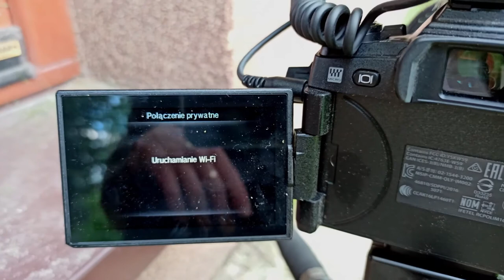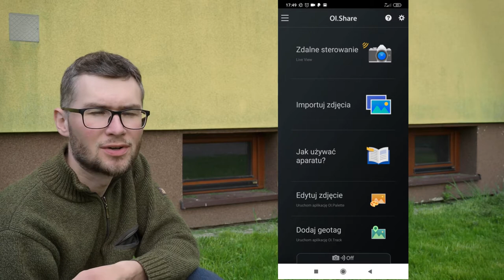Pomoc ptakom, gdy doskwiera susza | Olympus E-M1 Mark II 12-100 PRO Ol.Share App | Fotografia ptaków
Fotografia ptaków i pomoc, gdy doskwiera susza? Można połączyć obie te rzeczy! Za pomocą Ol.Share w aparacie, udało mi się uwiecznić, co dzieje się przy zrobionym poidełku dla ptaków. Rezultaty przerosły moje oczekiwania! Nie sądziłem, że skorzysta z tego tyle gatunków ptaków!

Poidełko wykonane jest z podstawki pod doniczkę i kamienia. Takie proste, a tyle pożytku :) Poidełko dobrze jest ustawić w ustronnym miejscu i w cieniu, żeby woda zbyt szybko się nie nagrzewała. Warto również wymieniać w nim wodę, aby była świeża, gdyż po kilku dniach pływają w niej odchody oraz rozwijają się glony.

Gdy już zmontujemy taki zestaw, pozostaje poczekać aż ptaki je znajdą. Wówczas za pomocą lornetki lub teleobiektywu możemy podziwiać ich zachowania i piękno. Mnie to bardzo relaksuje :)

Zapraszam do obserwacji kanału. W przyszłości możecie spodziewać się filmów przyrodniczych, testów sprzętu fotograficznego oraz pomysłów na rozwijanie swojego warsztatu fotograficznego.
Zapraszam Was gorąco!
Robert Michałowski